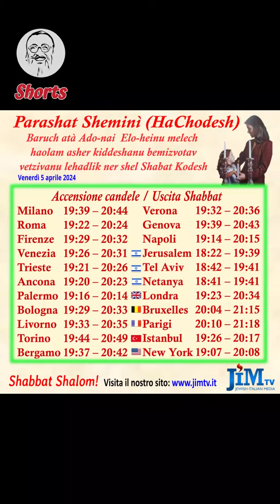Riflessioni - Shemini - Il re verde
Riflessione del 4 aprile 2024

Scopri tutte le lezioni su oltre 10.000 lezioni di più di 70 rabbanim, rabbaniot e talmidei chahamim